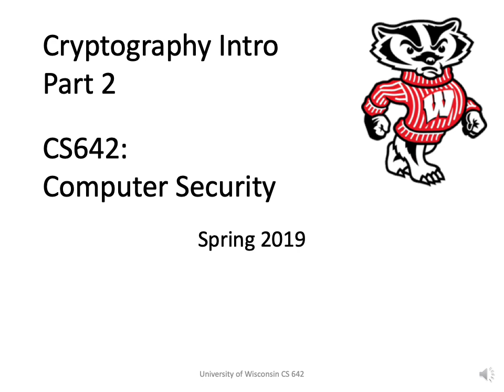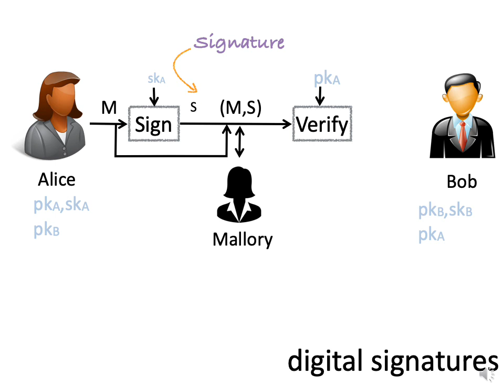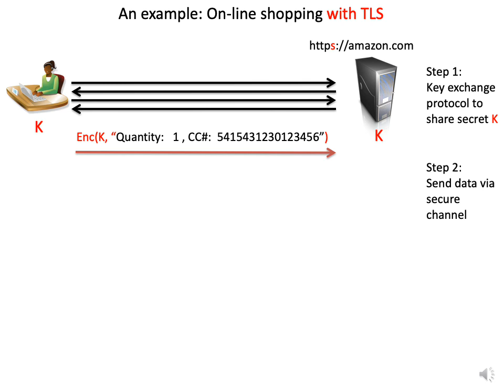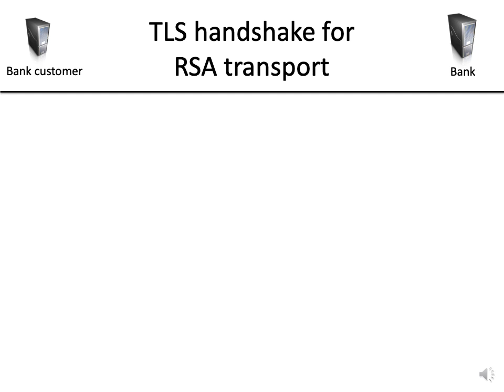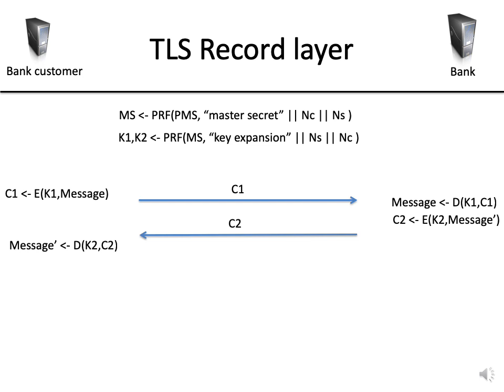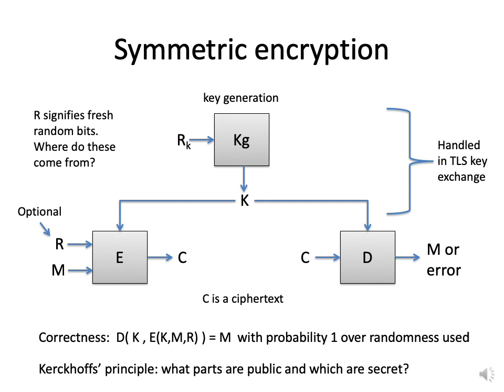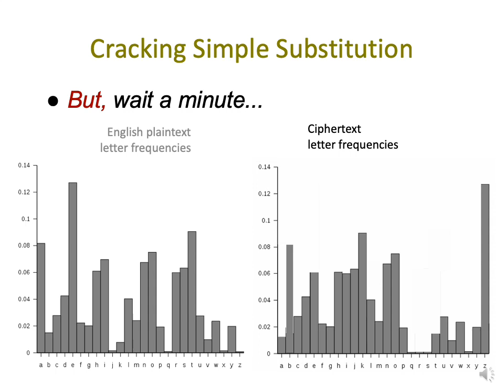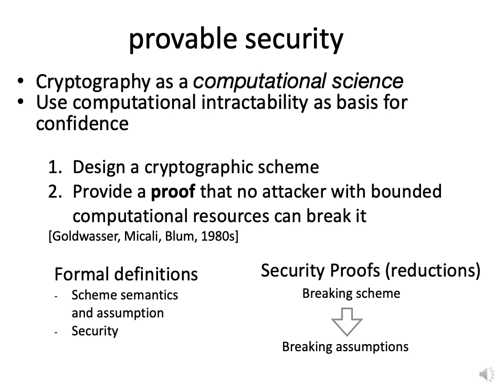Intro to Cryptography part 2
CS 642 - Computer Security - Spring 2019
Introduction to Cryptography - provable security, substitution ciphers, one-time pads